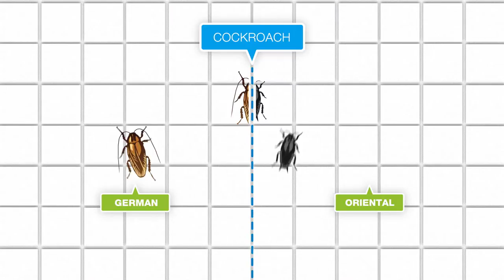Battling Pests? Go Pro.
Do-it-yourself or call a pest management professional (PMP)? That is a question many home and business owners ask themselves when dealing with insect pests.

Avoid the risk of misusing chemicals or of pests returning and call a PMP.

They are trained, certified and experienced technicians who provide the safest and most effective treatments. Watch, share and repost this short video and remember -- when you start seeing creepy crawlies, call a PMP and Go Pro!